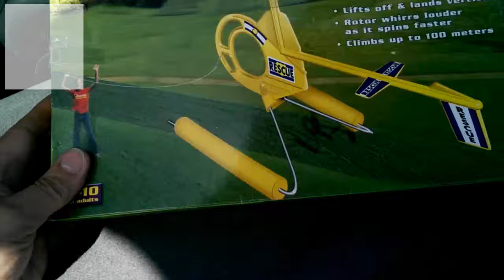More Wind Copter Helicopter Kite Frustration but progress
Better wind conditions today, still not perfect but I did manage to get the kite copter into the air and get a feeling for how it should work. I may have to get a second person to assist as I think somebody launching it may help.

Filmed using HTC One Mini mobile phone

DoNotPushHere sent me these interesting links showing some great helicopter 'kites'